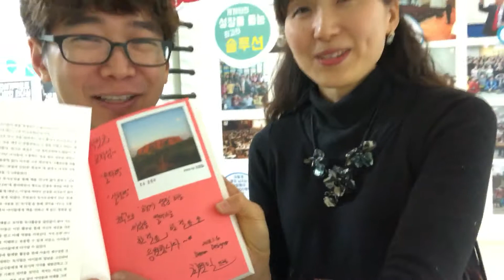초등 독서법 최원일 저자님 인터뷰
초등 독서법 최원일 저자님 만났어요^^

2년전 에버노트 수업때도 뵈었는데요
수업 내용을 너무 잘 정리하셨는데, 기록의 달인이라는 생각이 들었어요~

드디어 이번에 책이 나왔네요^^